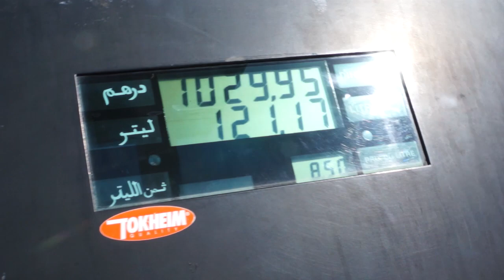Africa Eco Race 2013 | 31/12/2012 | Tomáš Tomeček na cestě do Dakaru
Online reportáž ze závodu Africa Eco Race 2013, která se koná ve stopách původní soutěže Rallye Dakar v Maroku, Mauretánii a Senegalu. Tomáš Tomeček a jeho závodní Tatra 815 2T0R45 spolu s navigátorem Vojtěchem Morávkem obhajují dvojnásobné vítězství z předchozích dvou let. Více informací, reportáže a fotografie na